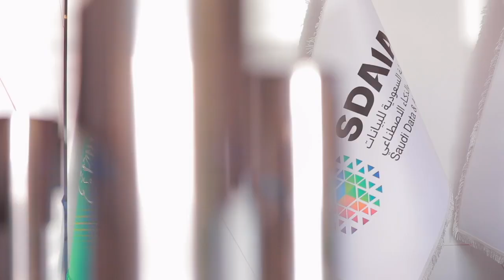Ehsan Event Coverage breakdown